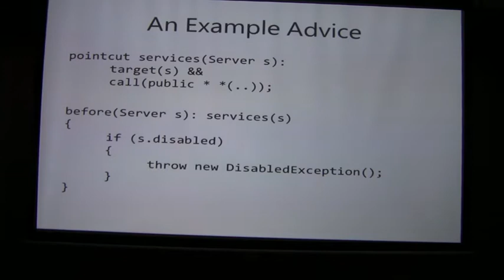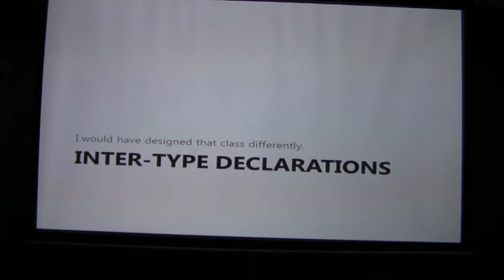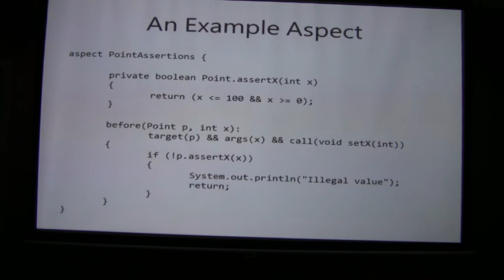Aspect Oriented Programming (Part 3/4)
An introduction into Aspect Oriented Programming.  The talk is hold in German.